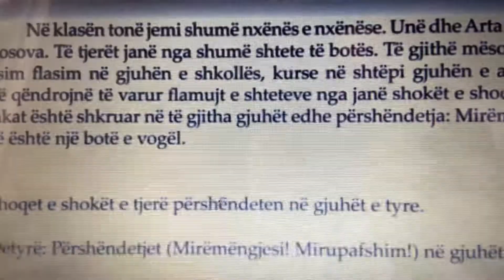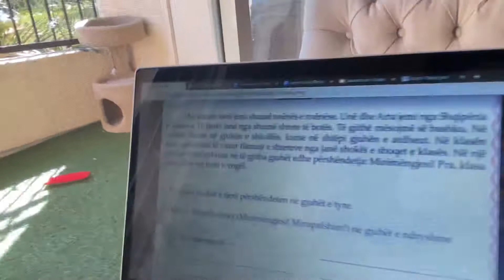Leona lexon mesimin ne Shqip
Faleminderit shkolles Iliria dhe mesuses Gezime  oct 14th 2020